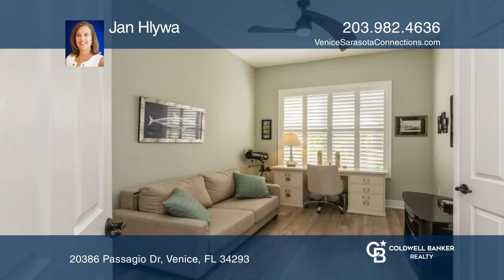20386 Passagio Dr Venice, FL | ColdwellBankerHomes.com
20386 Passagio Dr, Venice, FL

Explore the community of Gran Paradiso, this rarely available newly built Oakmont II model, the most desirable open concept floor plan in the entire community. This home is energy efficient with its owned solar panels. Tile flooring, engineered waterproof wood flooring in all 3 bedrooms and the offi